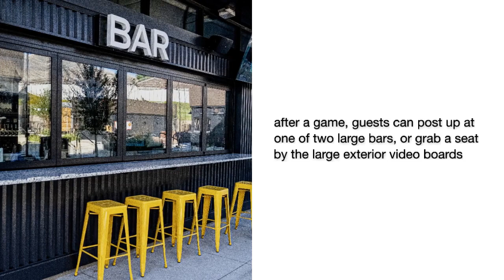SERV - Kansas City Pickleball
Clockwork teamed up with SERV to bring together pickleball and delicious food in a one-stop destination. With six indoor courts, two outdoor courts, and six different food hall concepts, there is sure to be something for everyone to enjoy!